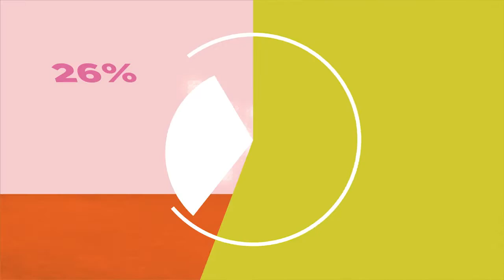Derechos de las Mujeres a una vida libre de violencia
Campaña de Inmujeres sobre los derechos de las mujeres a una vida libre de violencia. Enero 2018